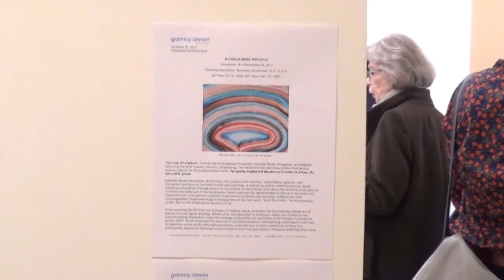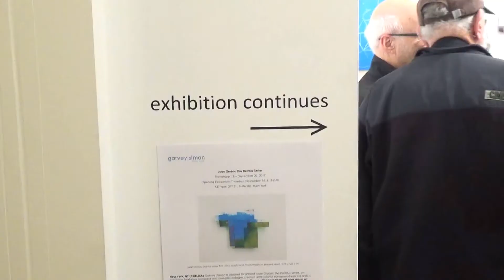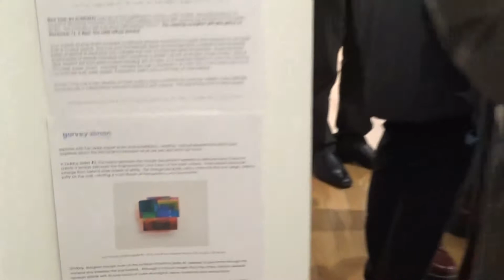GARVEY | SIMON ART ACCESS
Artist: Joan Grubin: The Detritus Series
Artist: Danielle Riede: Wingspan
Exhibition Dates: Nov 16 – Dec 23, 2017